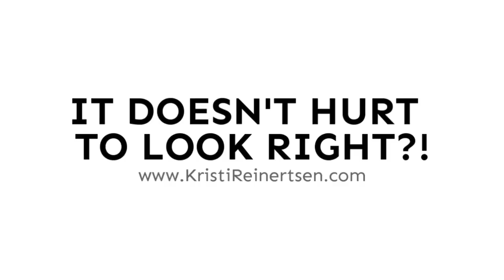OPEN HOUSES 9/24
Open Houses Sunday 9/24 2-4PM